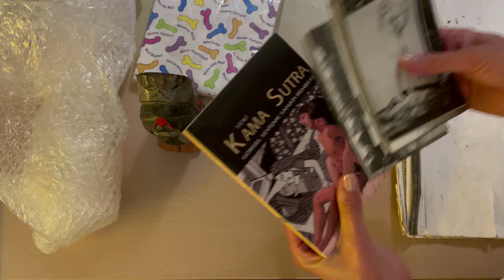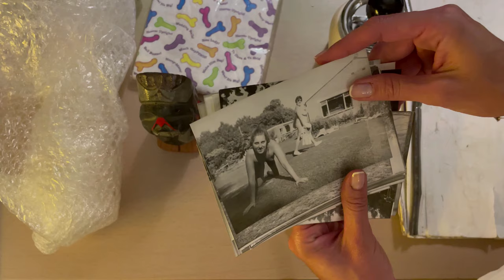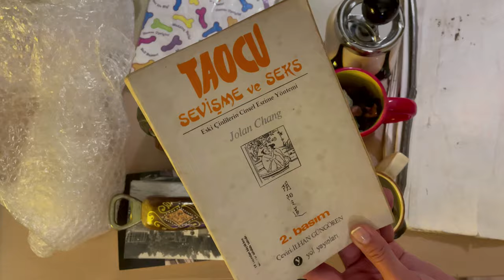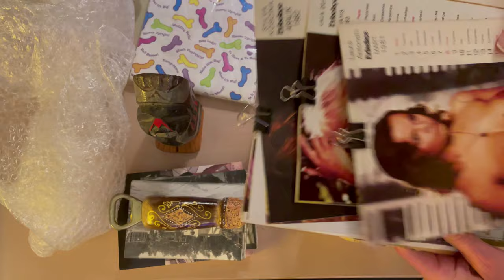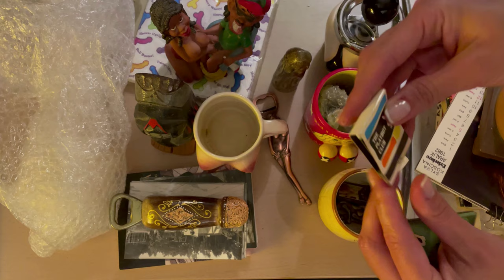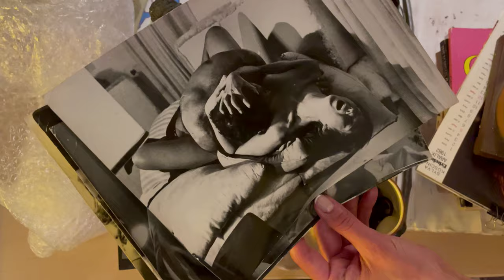Seks Objelerinin Bulunduğu Kutuyu Sizinle Açıyorum Mezat'a Gitmeden Birlikte Bakalım | Neler Varmış?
Koleksiyoner arkadaşımın evinde bir kutu yakaladım. Hadi birlikte açalım ve eğlenelim.:)